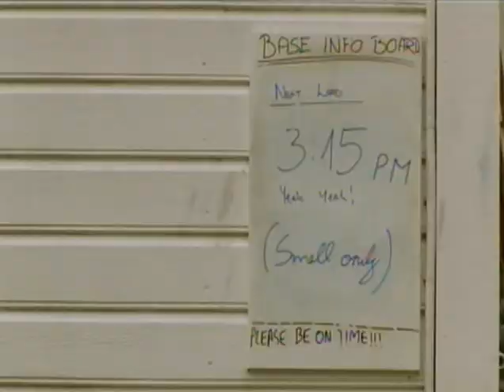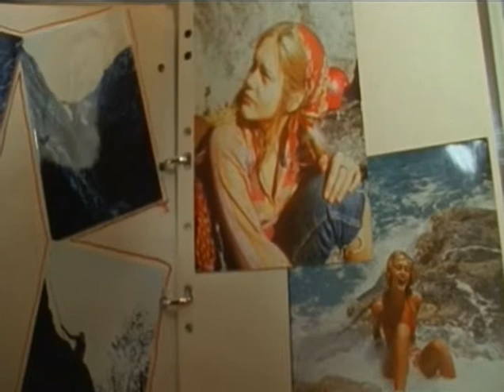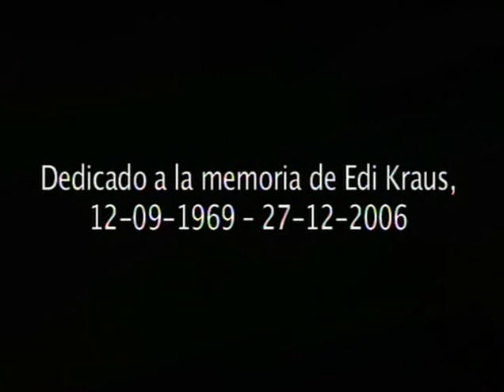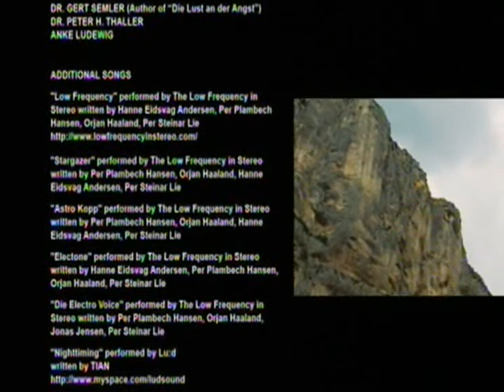20 segundos de felicidad Salto Base Karina Hollekim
Documental en español sobre salto base
Protagonizado por Karinna Hollekim